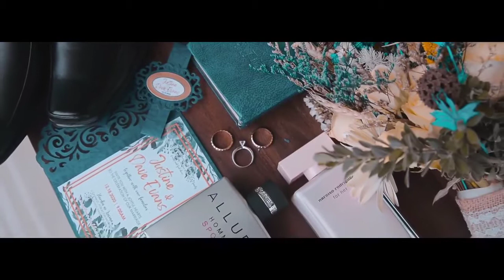Justine and Dave Wedding Video